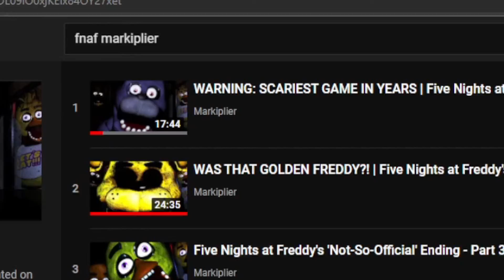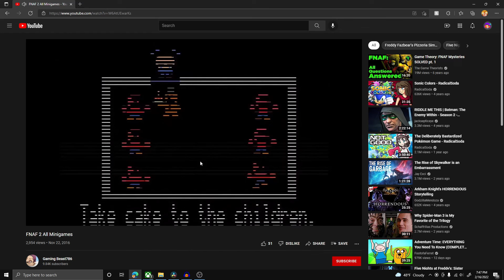A perfect squeal??? Fnaf 2 review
This is a review of Fnaf 2. Did this game live up to the hype of the first game?